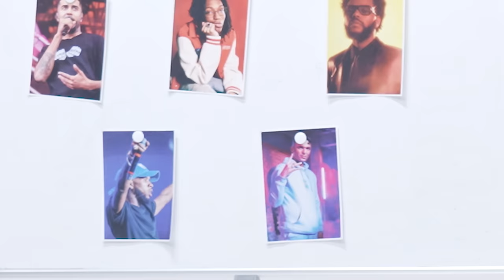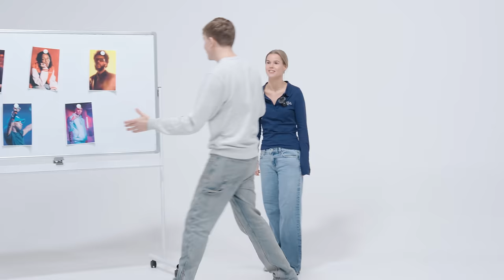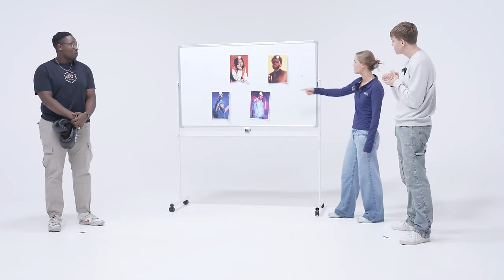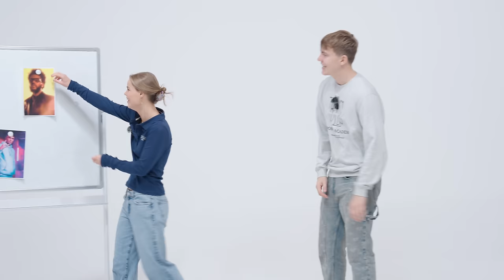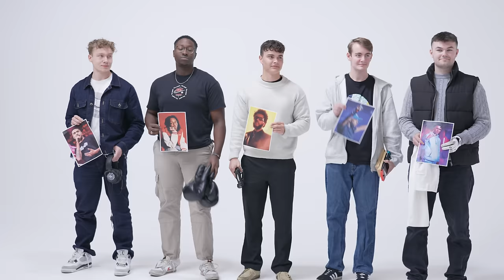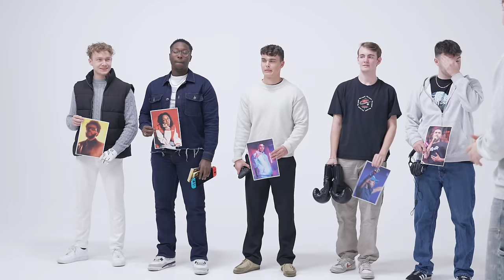Byg Den Perfekte Dreng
I denne video har vi fået et velkendt ansigt med igen. Xenia, som i nok ender fra vores video med Dingo, har valgt at komme igen, så hun kan vise os, om hun kan gætte drenges tøjstil, hobby og musiksmag. Herefter skal hun så vælge hendes perfekte mand.

Kæmpe skud ud til NECTAR for denne video ide! Som du ved laver vi ikke orginale ideer her på kanalen 🤣

Jeg håber i kan lide denne video og hvis i kan, så smid en kommentar om, hvem vi skal lave lignende videoer med i fremtiden og hvilke emner!

Vil du hjælpe mig med at få den bedste YouTube algoritme, så jeg kan blive lige så stor som Kender du Det, Jas og Mika, Thebausffs, MathiasOng og Gutterne 🙏🏻 Så husk at LIKE, SUBSCRIBE & KOMMENTER!

Fang mig på Twitch! -